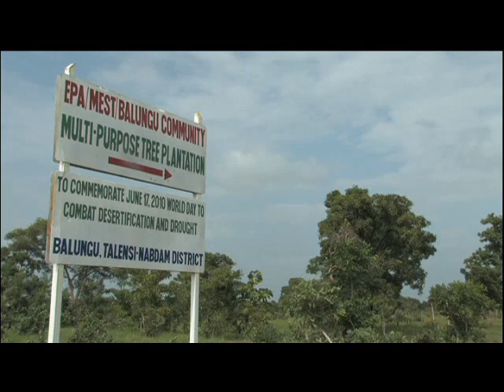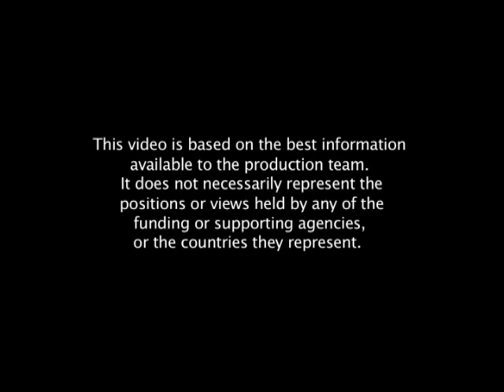PARKLAND AGROFORESTRY: Climate Change Adapation Technology